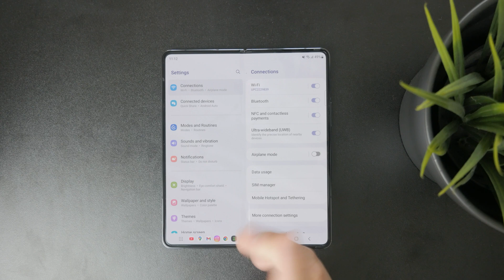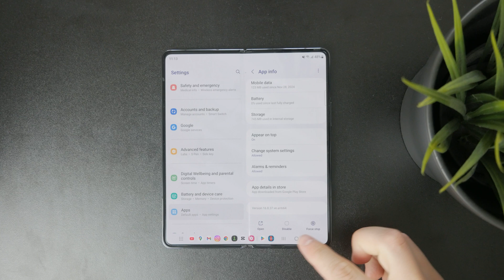How Do I Disable Google Assistant on my Android Phone (tutorial)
Want to turn off Google Assistant on your Android phone? In this quick tutorial, I’ll show you how to disable it completely so it stops launching or listening unexpectedly!